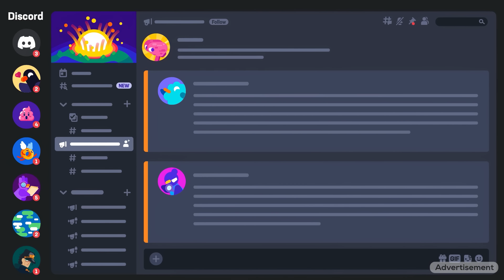How A Nuclear War Will Start - Minute by Minute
This video was made possible through a grant by Open Philanthropy.

Join us over on Discord to discuss and share your thoughts

Mr. President! Nuclear missiles will strike our country in 14 minutes. I know it’s your first day in office so I’m going to walk you through it, but you’re the only one who can authorize our nuclear retaliation in response and you’ve only got a few minutes to make a decision!